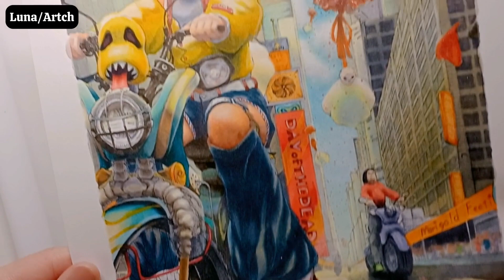【イラストメイキング】#33 おかえり-Welcome back